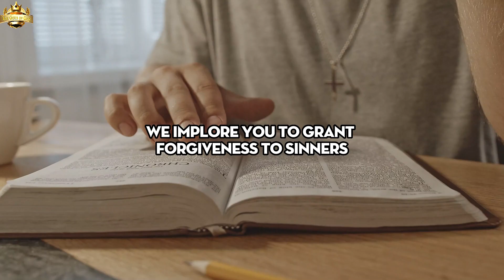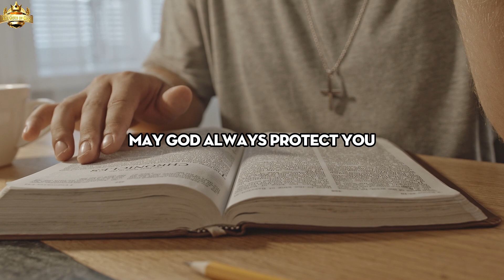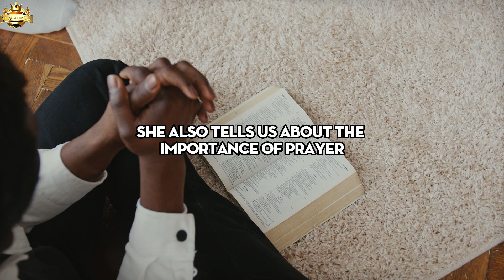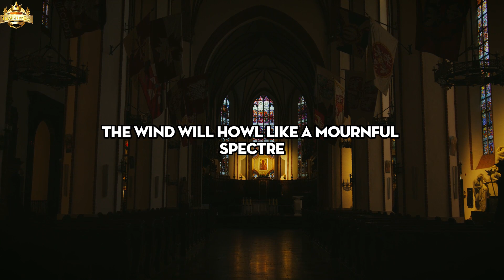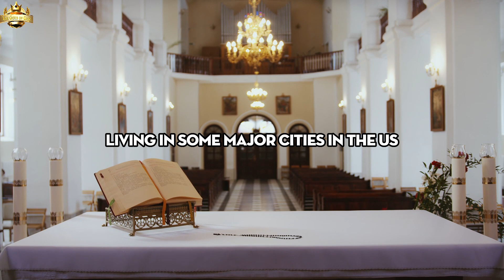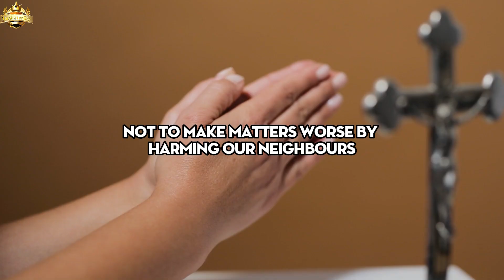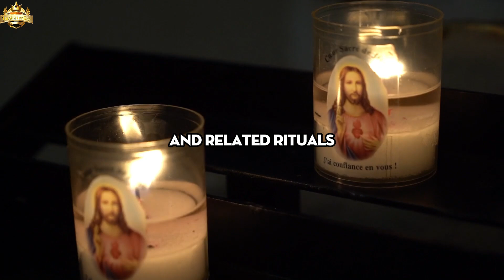Immediate Action Required: Residents of These US Cities Advised to Acquire Holy Water as of Tonight